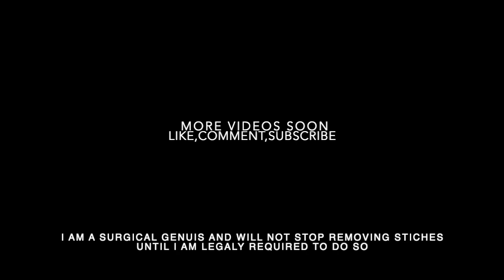Removing Stiches For The First Time (EMOTIONAL) (HE CRIED)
We really sent it on these stitches HA  went okay. few months later and its only a tad infected but now its chillin. 😎